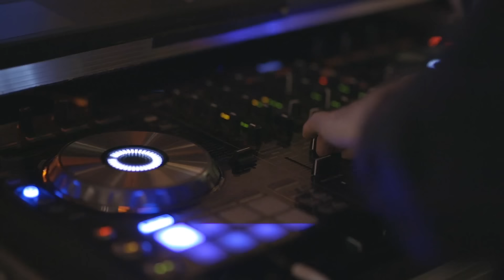D.WHITE - Music Non Stop (Mix by $@nD3R). Best NEW Italo Disco, Euro Dance, Music 80-90s, Super Song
🎧 D.White - Music project specialized in Euro Dance and NEW Italo Disco styles.

*Tracklist:*
01. If You Could Stay - 0:00
02. La-La-La - 05:45
03. GoodBye - 11:58
04. Generous Love - 16:10
05. All The Story Is History - 20:54
06. My Everything - 25:44
07. Follow Me - 31:30
08. Take My Hand - 38:13
09. Towards the Sun - 41:43
10. Pie In The Sky - 46:26
11. One Day - 49:42
12. Behind the Scenes - 53:00